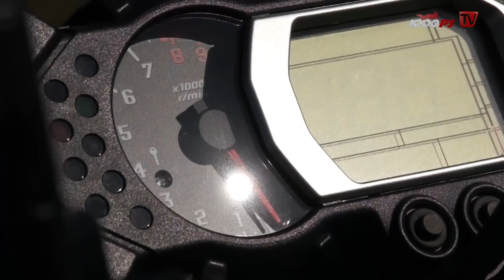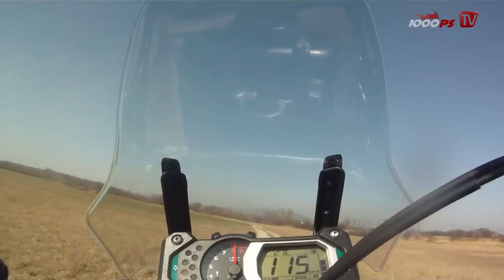Yamaha XT1200Z Super Ténéré Action Video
Yamahas Super Tenere ist ein großes Adventure-Bike der alten Schule. Die Xt1200Z ist noch nicht so weichgespült, geglättet und für den sanften Straßenbetrieb optimiert wie ihre Konkurentinnen, sondern ein bisschen rauer, ein bisschen grober und ein bisschen härter. Und genau das lieben wir so an ihr.